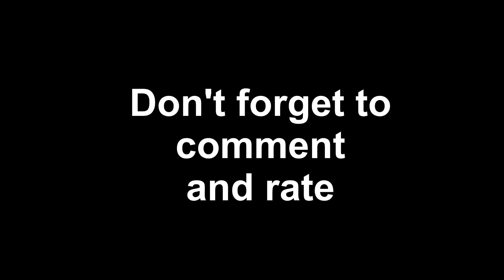EINFACHE WASSERSPIELE FÜR KATZEN|SELBSTGEBAUTES MINI FLOß (DREAMIE INSEL)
Music from

Easy Watergames for Cats